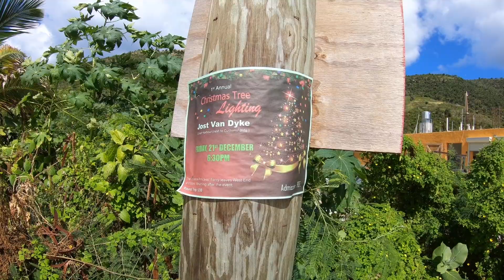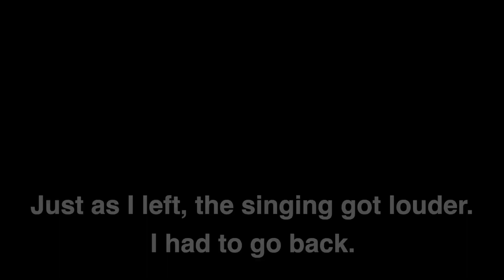COME ASHORE || Great Harbor, Jost Van Dyke, Dec. 2018 - Christmas in the British Virgin Islands!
Come ashore the beautiful Great Bay on the island of Jost Van Dyke in the British Virgin Islands. We visit this tiny Caribbean island in December 2018 on a sailing charter trip, just a few days before Christmas. What we found was the Christmas sprit we had hoped for.

Hurricane Irma devastated Jost Van Dyke and the entire British Virgin Islands with Category 5 winds in September 2017. What remains is testament to the resilience of this tiny island community.

Come ashore with me, and discover what happens in paradise at Christmas.

Boat: 2005 47' Leopard

Cameras: Go Pro Hero 7 Black, Canon G7x ii, iPhone X

Audio: Zoom H4n Recorder